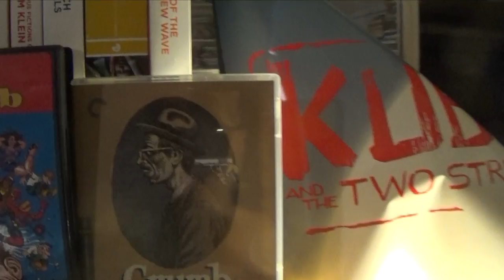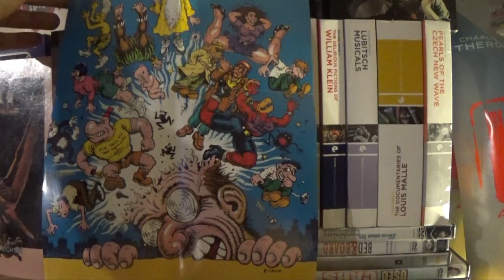Crumb and The Confessions of Robert Crumb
Crumb (1994) directed by Terry Zwigoff and The Confessions of Robert Crumb